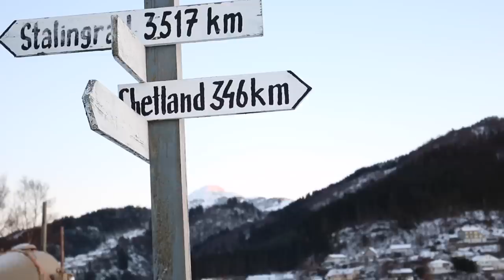Hiking in Norway │Luca the Sheltie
Short clips from walks and hikes in January 2017!
Sadly I didn't get too much footage, this is filmed in Norway.

Finis Mundi is a composer/producer from Stockholm, Sweden.